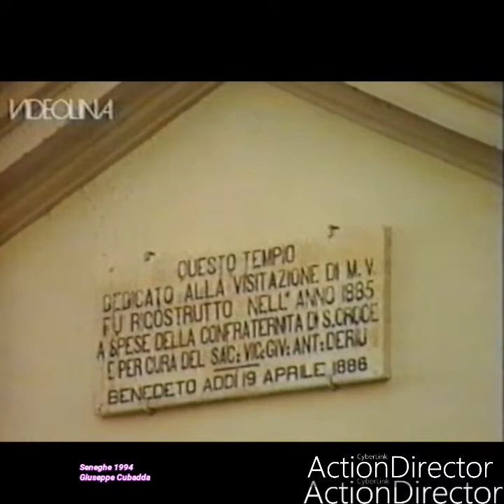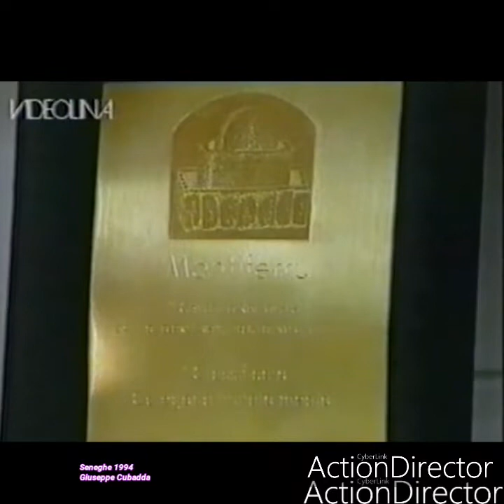Documentario su Seneghe 1994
Documentario su Seneghe
1994